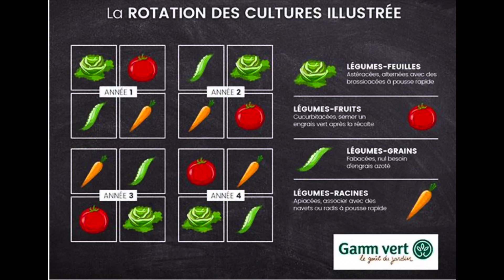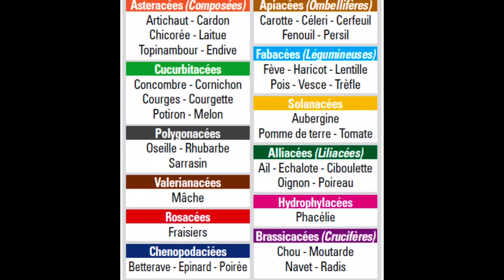La Rotation des cultures au Potager : une affaire de bon sens !!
Comment organiser ses cultures dans son potager ? Quels emplacements ? Pourquoi et comment faire de la rotation des cultures ? Est ce vraiment indispensable ? N'est ce pas tout simplement une affaire de bon sens du jardiner ?
Je vous partage dans cette vidéo ma réflexion à ce sujet.

Chapitres :
0:00 Présentation de la vidéo
0:45 Pourquoi la rotation des cultures ?
1:41 Ce que je retiens...
5:15 Comment faire de la rotation des cultures ?
7:30 Alors, en Pratique ?

Bon visionnage   😉
  👍 N'hésitez pas à me faire part de vos commentaires et à liker la vidéo.  👍

 👀 Regarder mes dernières vidéos publiées  👀

 📣  Visualiser mes shorts  📣

 👨‍🌾 Retrouvez moi prochainement dans mes prochaines vidéos  👨‍🌾